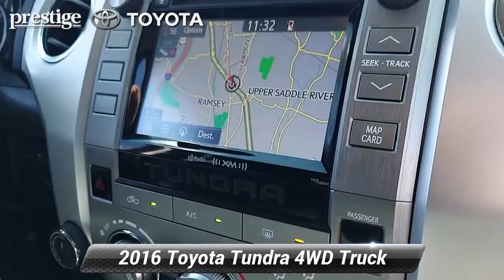Used 2016 Toyota Tundra 4WD Truck SR5, Ramsey, NJ T22653P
Certified. Red 2016 Toyota Tundra SR5 4WD 6-Speed Automatic Electronic with Overdrive 5.7L 8-Cylinder SMPI DOHC*br**br*Tundra SR5, 4D CrewMax, 5.7L 8-Cylinder SMPI DOHC, 6-Speed Automatic Electronic with Overdrive, 4WD, Red, 38 Gallon Fuel Tank Capacity, ABS brakes, Anti-Theft Immobilizer w/Alarm, Auto-Dimming Rear-View Mirror, Blind Spot Monitor w/Rear Cross Traffic Alert, Chrome Tube Steps, Color-Keyed Rear Bumper, Compass, Electronic Stability Control, Fabric Seat Trim w/TRD Off-Road Package, Front & Rear Parking Assist Sonar, Front Bucket Seats, Heated door mirrors, HomeLink Universal Transceiver, Illuminated entry, Low tire pressure warning, Navigation System, Remote keyless entry, SR5 Safety & Convenience Package, SR5 Upgrade Package, Traction control, Trail-Tuned Bilstein Shock Absorbers, TRD Off Road Package, TRD Off-Road Graphics, Urethane Tilt/Telescopic Steering Wheel, Wheels: 18 x 8J Split 5-Spoke TRD Off-Road Alloy.*br**br*Odometer is 47030 miles below market average!*br**br*Toyota Certified Used Vehicles Details:*br**br* * Vehicle History*br* * 160 Point Inspection*br* * Limited Warranty: 12 Month/12,000 Mile (whichever comes first) from TCUV purchase date*br* * Warranty Deductible: $0*br* * Transferable Warranty*br* * Roadside Assistance*br* * Limited Comprehensive Warranty: 12 Month/12,000 Mile (whichever comes first) from certified purchase date. Roadside Assistance for 7 Year / 100,000 Mile*br* * Powertrain Limited Warranty: 84 Month/100,000 Mile (whichever comes first) from TCUV purchase date*br**br*This 2016 Toyota Tundra SR5 will not make it to the weekend!! Dealer doc fee of $799.00 not included in price.

[RLVID:367:0c814622cdf1887f:48488bf21b835d3d:1]